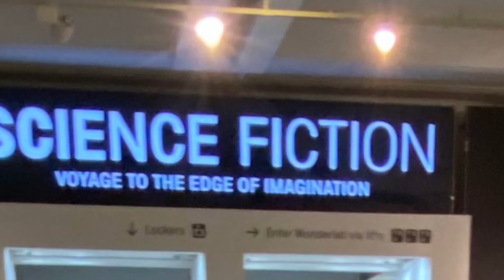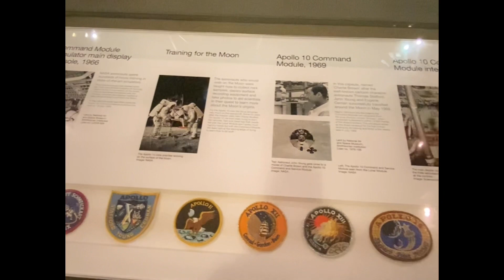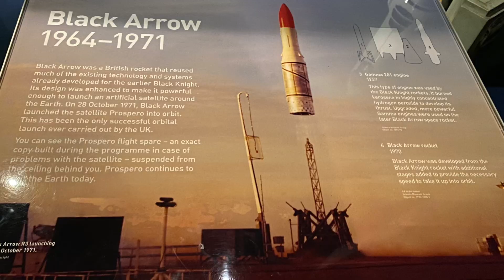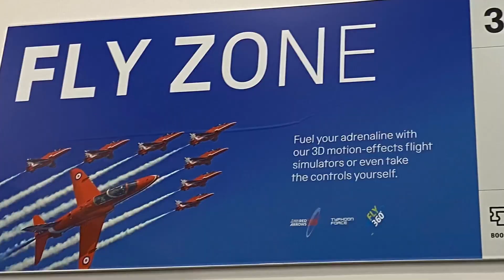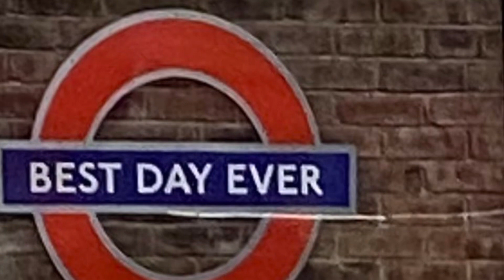Voyage To The Edge Of Imagination @Science Museum London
Feb'2023: THE EDGE OF IMAGINATION
Discover iconic objects and stories of incredible scientific achievements.
Entry to the museum is FREE, pre-booking required.
Enjoy this amazing museum
One of the best places to visit during school term break.